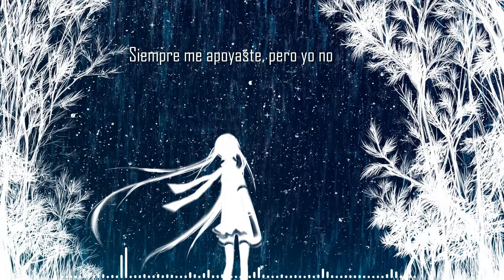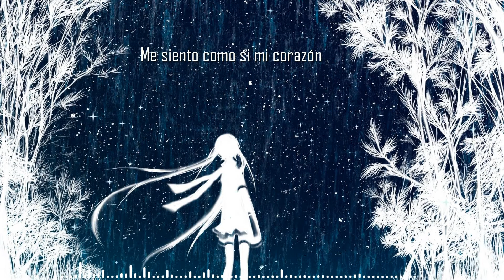Higurashi – Dear You (Cover Español) Short ver.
Aquí les traigo algo sad xD

Adaptación: Piipe

Audio y Video: LianSeul Moon